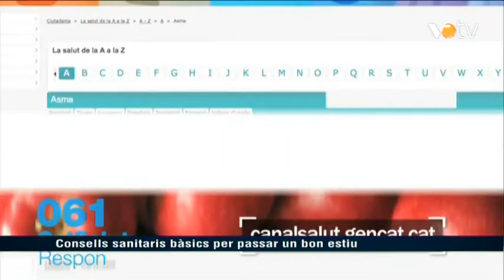VOTV - Consells sanitaris bàsics per passar un bon estiu